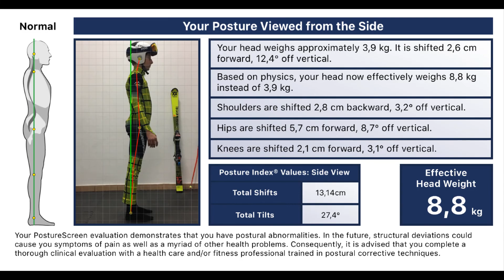Przeciążenia sezonowe - trenuj mądrze